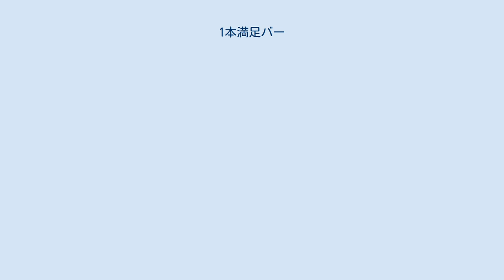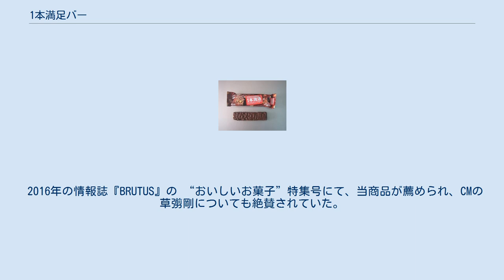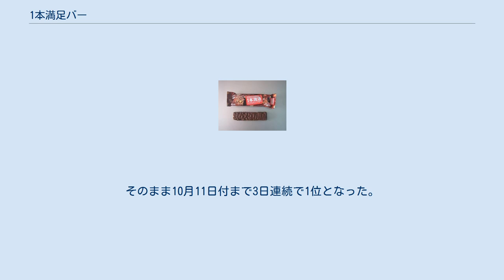1本満足バー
1本満足バー（いっぽんまんぞくバー）は、アサヒグループ食品が販売するスナックバータイプの栄養調整食品。
2006年10月発売。
 「夕方からの頑張りに!」のコンセプトで、30代の男性を主なターゲットに発売された。
男性がチョコレート菓子を購入する時間帯が主に夕方から夜であることに着目して、“夕方”というシーンに絞り込むことにより、バランス栄養食品で新たな食のシーンを開拓した。
満腹感をサポートする食物繊維と栄養をサポートする5種類のビタミン（B1・B2・B6・B12・E）が配合されている。
2010年には栄養調整食品分野で大塚製薬のSOYJOYのシェア数を抜いており、2012年4月には累計出荷本数が1億本を突破するなど、同社の看板商品の一つに成長した。
 2014年よりチョコレート系以外のフレーバーの展開も行われており、期間限定商品として抹茶味やカルピス味なども販売されたことがある。
 2016年の情報誌『BRUTUS』の “おいしいお菓子”特集号にて、当商品が薦められ、CMの草彅剛についても絶賛されていた。
 2010年10月18日よりテレビCMの展開を始め、CMキャラクターには草彅剛を起用しており、草彅が所属していたSMAPが解散した2016年末、ジャニーズ事務所からCULENに移籍した2017年9月以降も一貫して起用している。
「マン、マン、マンゾク! 1本満足!」というフレーズが特徴。
監督は前田康二。
 2016年10月8日から、発売10周年を記念したテレビCMが放送開始。
90秒の特別CMもウェブ上で公開された。
 また、CMで使用している楽曲を3分間のフルバージョンへ発展させた「満足れぼりゅーしょん」という楽曲が配信開始。
草彅が「マンゾク草彅」名義で歌唱している。
作詞は監督の前田康二、作曲は過去にSMAPにもシングル楽曲を提供した馬飼野康二。
2016年10月9日付のmusic.jpのデイリーシングルランキングではRADWIMPS「前前前世」を破り1位を獲得。
そのまま10月11日付まで3日連続で1位となった。